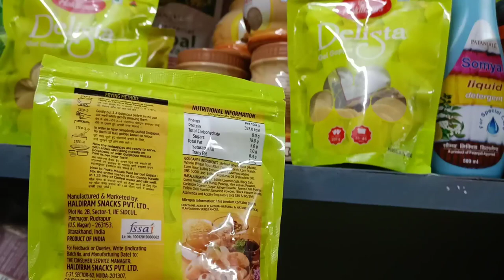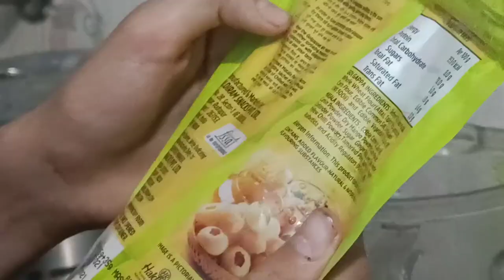Maine aaj Bnayi dher saari Panipuri.